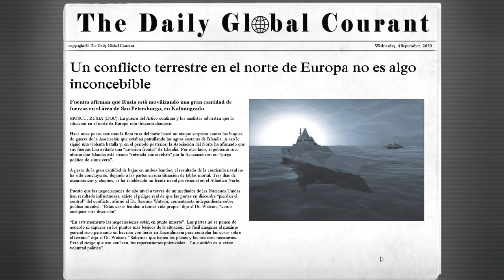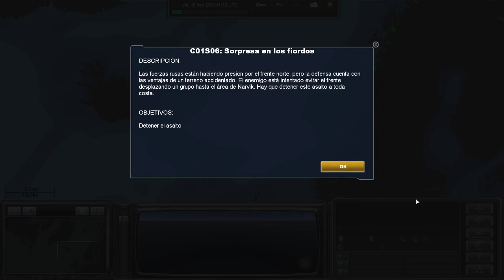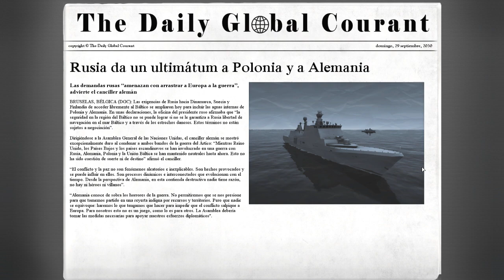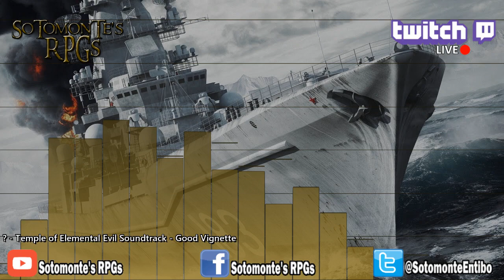ESP | Jugando "Naval War: Arctic Circle" | MIGs everywhere en Sotomonte's RPGs | D3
ESP | Jugando "Naval War: Arctic Circle" | MIGs everywhere en Sotomonte's RPGs | D3 -- Watch live